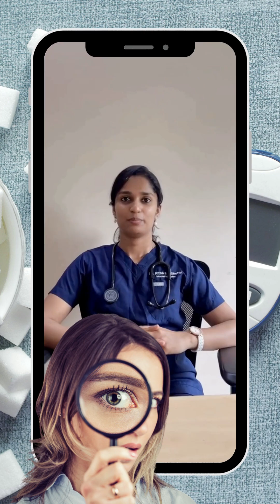Why Diabetes Isn’t Going Away… Even When You Do Everything Right!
"Most diabetics are told to “eat less sugar” or “walk more,” but almost no one is told the truth — your minerals decide how well your insulin works.
And sadly, that’s the one thing most people never check.

Hi, I’m Dr. Rithika from Usha Hospital’s Lifestyle Disease Reversal Wing, and I see this every week — patients taking medicines on time, eating homemade food, even trying to walk daily… yet their sugar refuses to come down.

When the body loses minerals through urination, gut issues, inflammation, or long-term medication, your insulin becomes weaker.
That means:
• More cravings
• More belly fat
• More fatigue
• Higher doses of tablets
• And still no progress

The worst part?
Typical blood tests don’t show these deficiencies until they’re severe.
Which is why so many diabetics stay “stuck” for years without knowing what’s missing.

The good news — minerals can be restored with the right foods, the right timing, and the right ratios.
But every person needs a different plan based on metabolism, lifestyle, and gut health.

If your sugar isn’t improving despite doing everything right, don’t guess.
Your body may simply be depleted.

DM MINERALS and I’ll help you understand exactly which ones your body needs — and how to rebuild your insulin sensitivity naturally.
Your healing starts from the basics. 💛